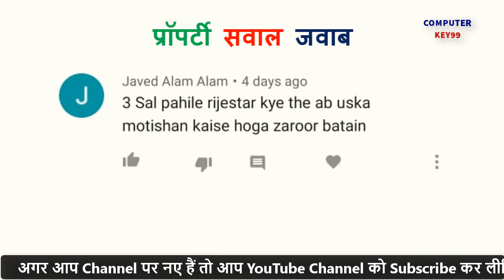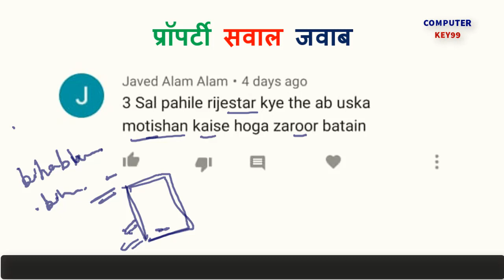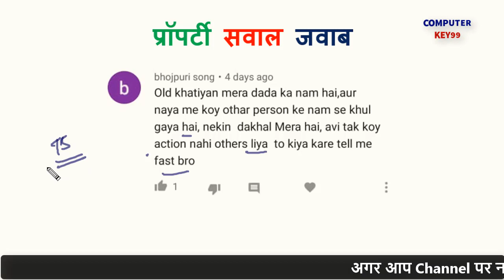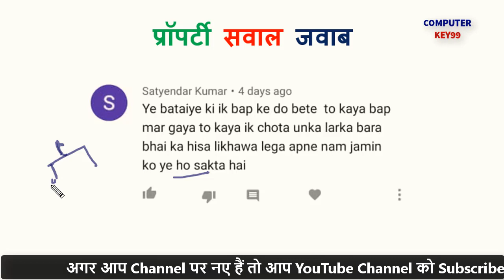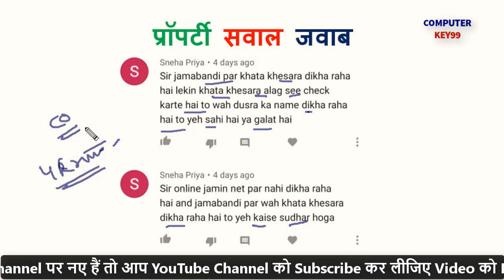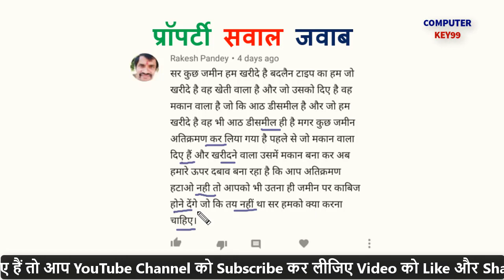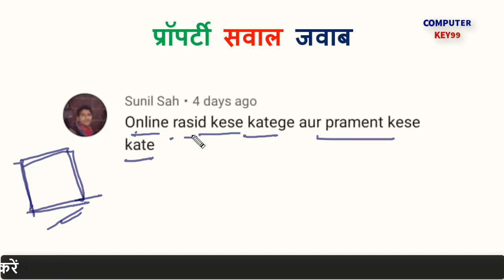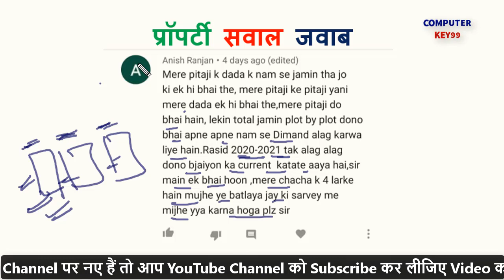मेरे जमीन पर दूसरा घर बना लिया है | bihar jamin survey 2021 | jamin sarvey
Topic:
survey bihar 2020
sarvey bihar
bihar sarvey
bihar sarvey 2021
bihar sarvey naksha

जमीन से संबंधित अगर आप समस्या से जूझ रहे है तो आप कमेंट कर के पूछ सकते हैं हम वीडियो के माध्यम से आप के सवाल का जवाब देने का प्रयास करें गै